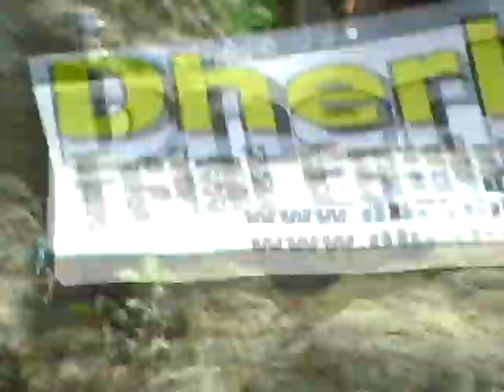14 juin 2009 championnat de France FFM de Trial à Colombier le vieux Vidéos By Philippe Stocker